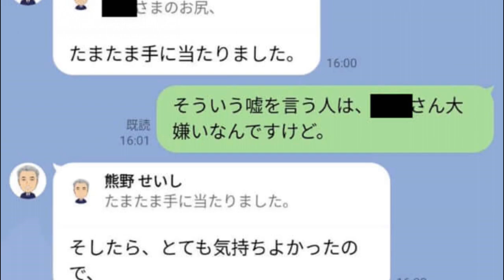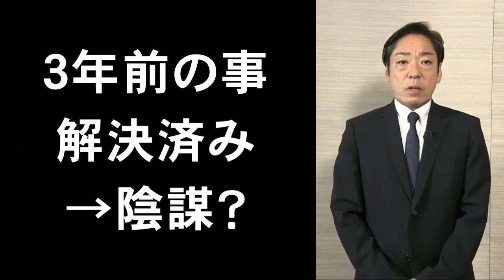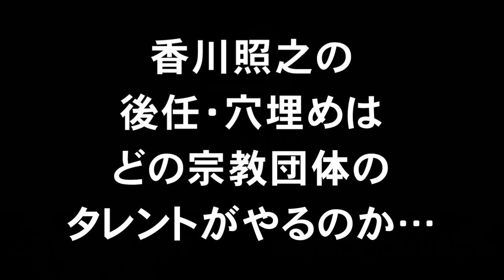【真相】香川照之の騒動は創価学会の陰謀論 香川照之と宗教団体の関係を解説 文春砲 公明党熊野せいし議員のセクハラ告発は幸福の科学による報復？発端は紳士服のＡＯＫＩの賄賂摘発？統一教会も含めた宗教紛争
香川照之さんが３年前の出来事で降板騒動となったことに多くの疑問の声が上がっていますが、その背景には宗教団体による競争があるようです。
この動画では、香川照之さんと幸福の科学との関係、公明党議員のセクハラ問題、紳士服のＡＯＫＩと創価学会の関係、山上徹也容疑者による安倍元総理の銃撃事件の陰謀論などについて解説しています。
週刊文春と週刊新潮が公明党叩き？